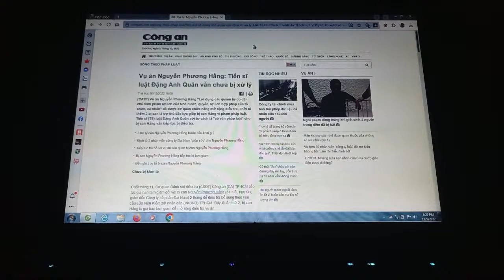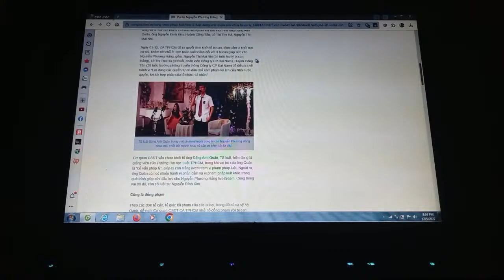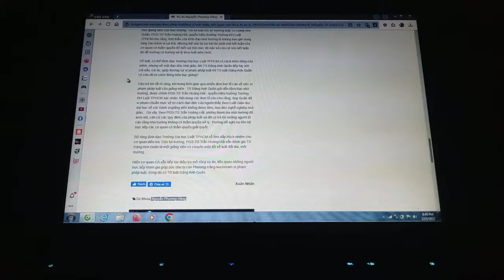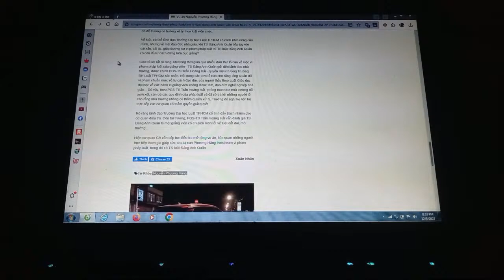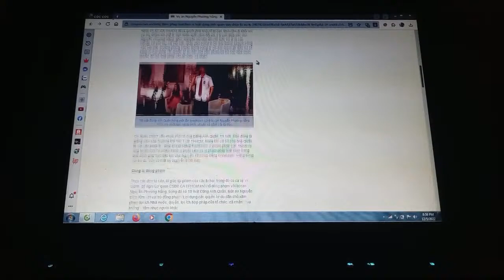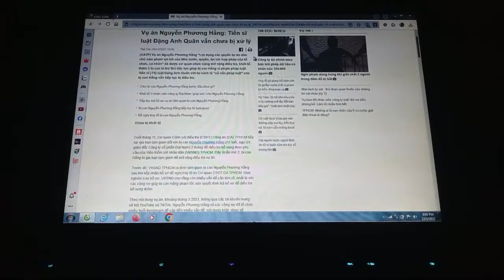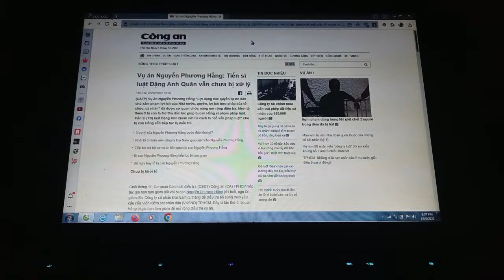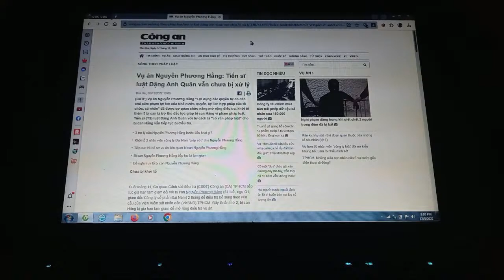Bản sao của Lssssss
Cảm ơn quý vị và các bạn đã dành thời gian xem video trên kênh của mình. Xin chúc các bạn luôn thành công và hạnh phúc. Mọi thông tin chia sẻ va gop y kien xin quý vị và các bạn giao luu qua dien thoai ;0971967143 facebook hoac zalo , . Xin chân thành cảm ơn quy vi va các bạn rất nhiều.